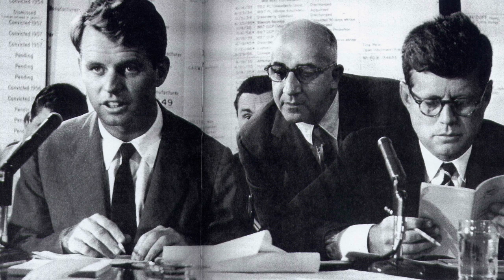The Untold History of the United States Soundtrack [Piano]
Adam Peters music from The Untold History of the United States documentary.

[Episode 5, Episode 6]